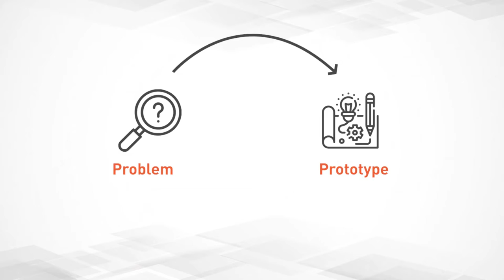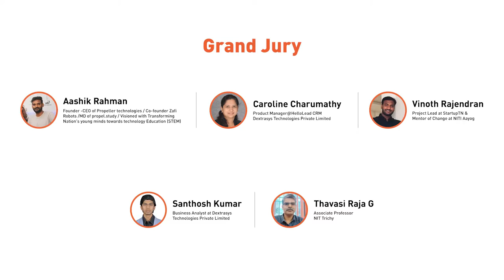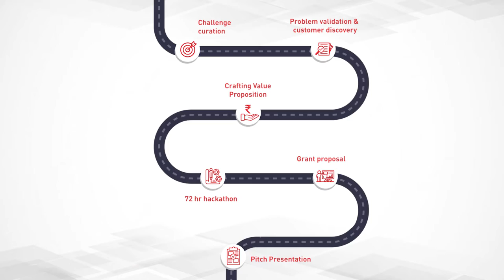Ideation Sprint @ Government College of Engineering, Srirangam, Trichy!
Every year students in their final year of engineering education attempt to solve a problem by applying the skills and competencies acquired across engineering/technology domains. 100+ projects from every campus end up in the trash because of the inherent risks in any product innovations. Can we transform this exercise, and put to use talent and technology to solve real-world local challenges from Industry, Government and Society?

Ideation Sprint is the 6 day immersive Innovation Bootcamp providing students with the playbook to ideate, build and deploy useful, usable and technically feasible solutions that the customer will be willing to pay!

At Government College of Engineering, Trichy, the program commenced today with 275 students working in 55 multidisciplinary teams from across 5 departments mentored by 15 educators towards developing Proof-of-Concept solving 15+ Challenges curated from manufacturing companies to effect Industry 4.0 adoption.